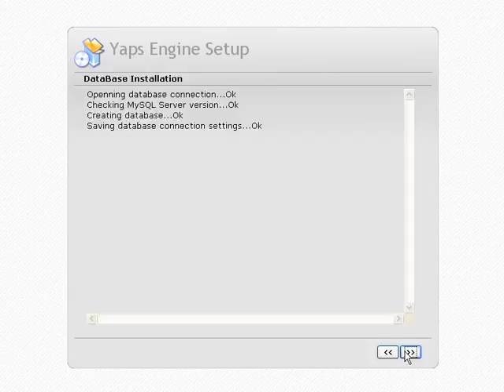Yaps Engine Installer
This simple wizard can be configured to install website written on PHP and MySQL. It can restore a site database from dump file and edit a site configuration file.